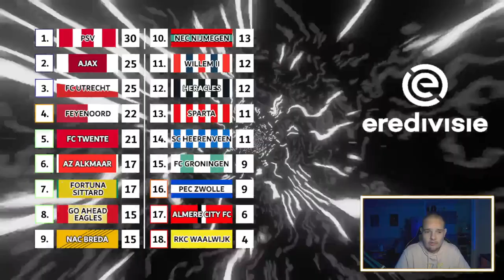EREDIVISIE VOORSPELLEN - SPEELRONDE 12